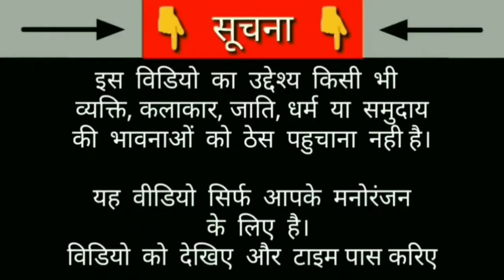Baaghi 3 Trailer Spoof | Tiger Shroff | Shraddha Kapoor | Riteish Deshmukh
baaghi 3 trailer riteish deshmukh,
        baaghi 3 movie,
        baaghi 3 all song,
        baaghi 3 new song,
        baaghi 3 filbaaghi 3 movie song,
        baaghi 3 action,
        baaghi 3 all trailer,
        baaghi 3 action scene,
        baaghi 3 all songa,
        baaghi 3 budget,
        baaghi 3 bhankas